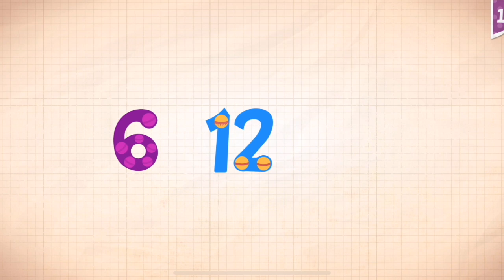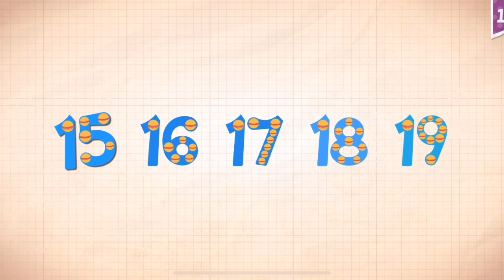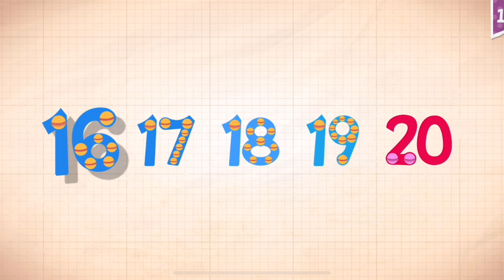Endless Numbers Learn To Count 1 to 10 Best App For Kids Count 1 to 50